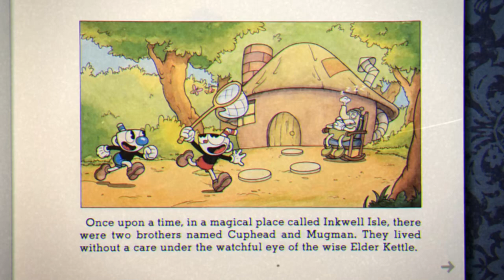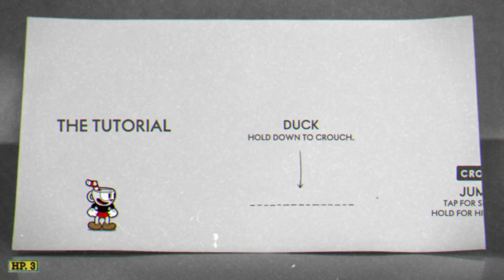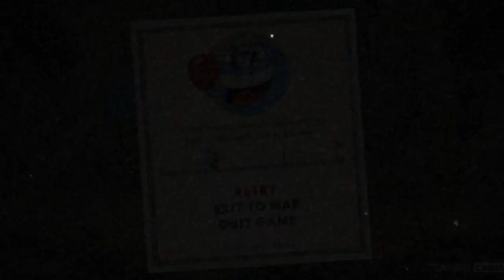Cuphead = PURER STRESS!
Cuphead, ein Spiel purer Verzweiflung! Wir stellen uns der Herausforderung, das Game zu zweit durchzuspielen, koste es was es wolle...

Timeline:
00:00 Intro
04:45 Forest Follies
07:05 Goopy Le Grande
08:50 The Root Pack
11:05 The Root Pack Secret Boss
12:58 Ribby and Croaks
15:48 Beim nächsten Mal...
16:27 Outro